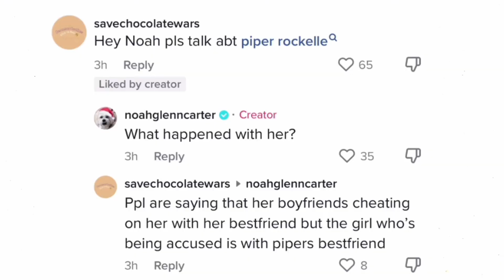Piper Rockelle CONFIRMS Break Up With Lev Cameron?! 😱💔 **With Proof** | Piper Rockelle tea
This video is about LIPER (Piper Rockelle & Lev Cameron).

Nophie,
Piper Rockelle,
Gavin Magnus,